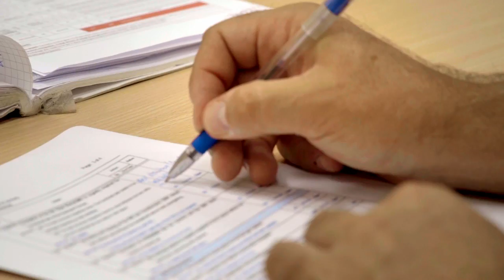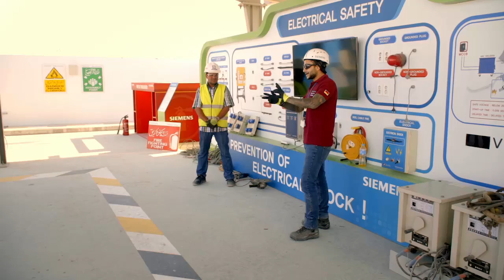Siemens Egypt Megaproject - Realizing the Promise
For the Egypt Megaproject Siemens builds three 4.8 gigawatt turnkey Combined Cycle Power Plants. In collaboration with the Egyptian Ministry of Electricity and Renewable Energy Siemens is training 600 Egyptian engineers and technicians to develop the technical skills necessary for Egypt’s sustainable energy future. Watch the video to find out about the latest progress.